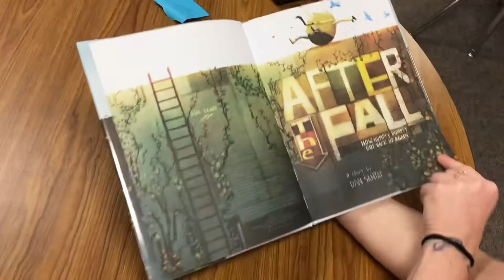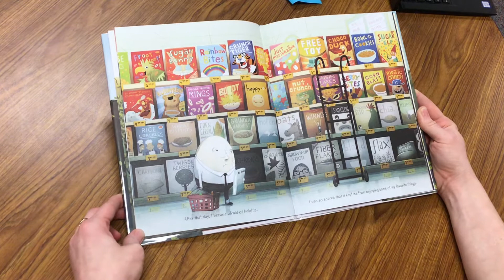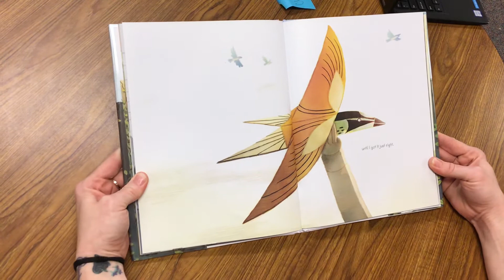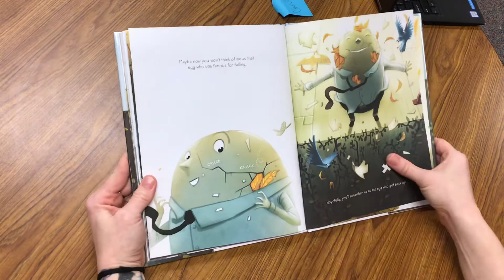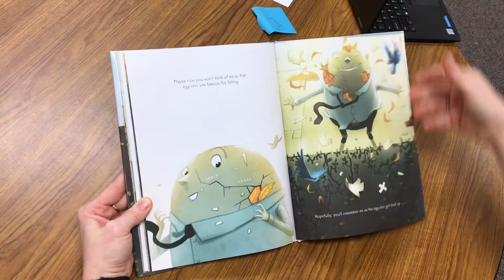Ms. Augustyniak “After the Fall” by Dan Santat